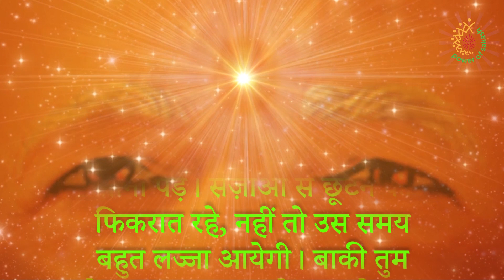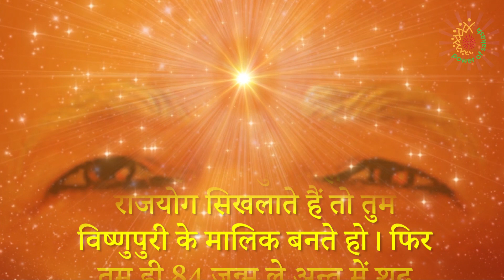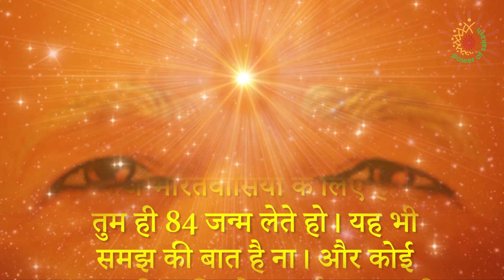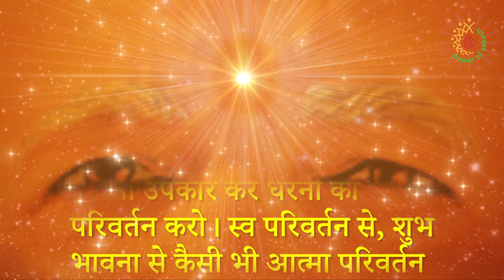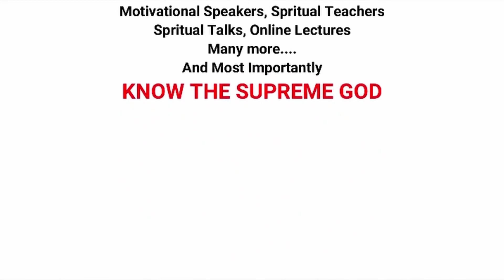Aaj ki Murli with Text 17 November 2020 ||आज की मुरली 17 November 2020 Murli Today Power of Sakash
Aaj ki Murli with Text (NO ADs)-17 November 2020 || आज की मुरली- 17 November 2020  Murli Today- Power of Sakash